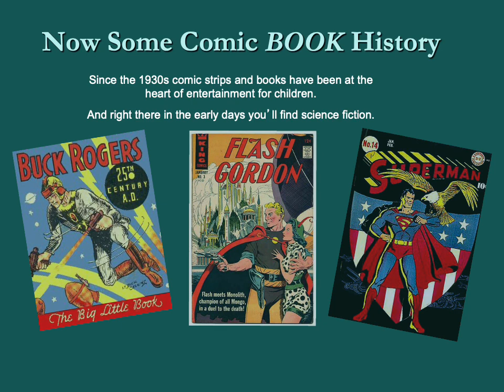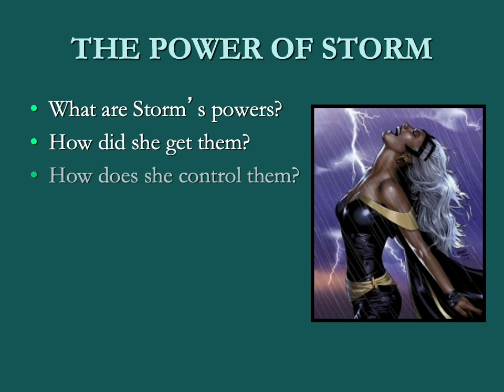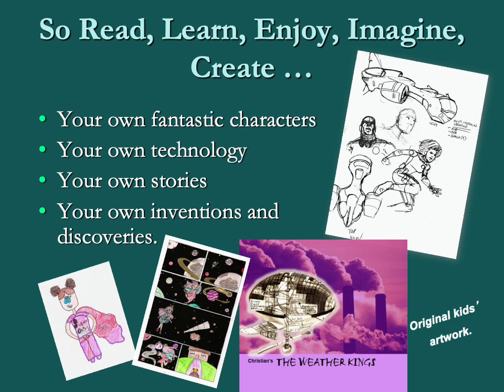Science of Superheroes Presentation 2021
My WEBSITES:
htp://KidsComicCon.com